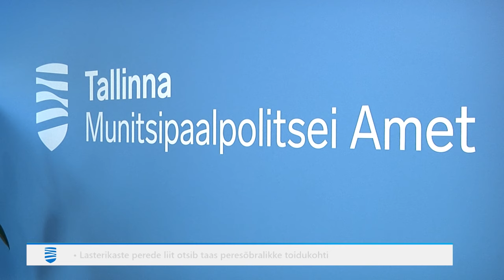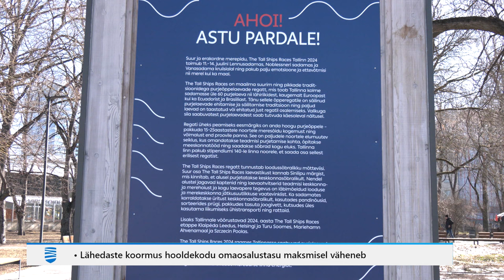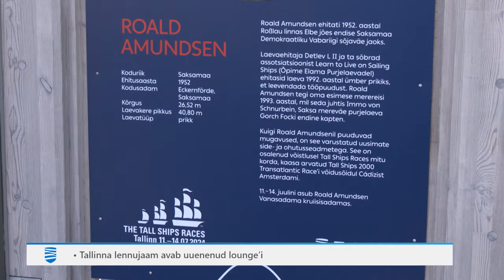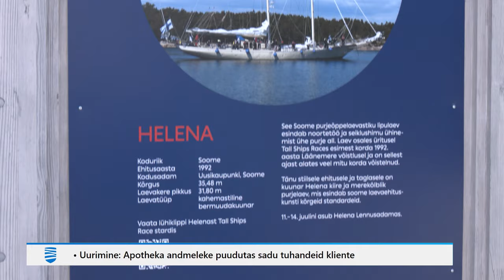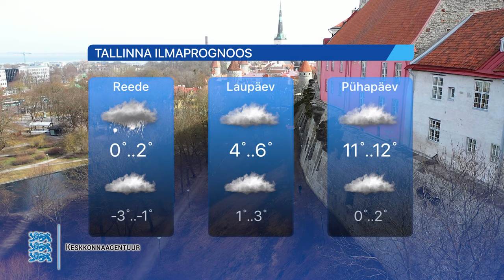04.04.2024 - Tallinna Uudised